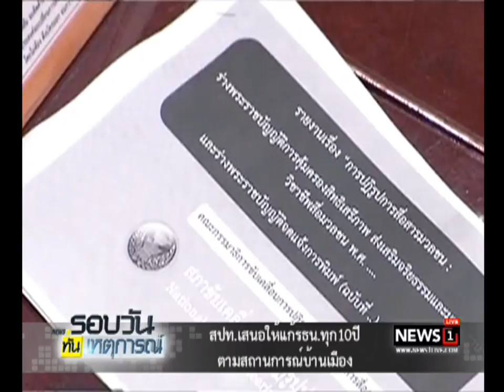สปท.เสนอให้แก้รธน.ทุก10ปี ตามสถานการณ์บ้านเมือง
29/05/2017 สปท.เสนอให้แก้รธน.ทุก10ปี ตามสถานการณ์บ้านเมือง